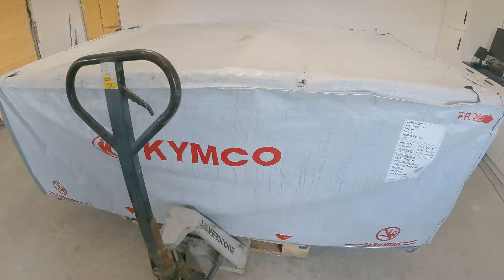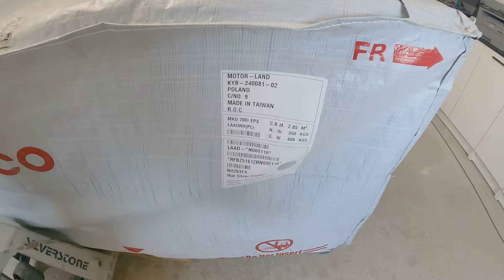Nowy quad Wspaniałego ❤️ CF MOTO, Kymco, TGB, Segway? Co to jest?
Mam już nowego quada!
Co wybrałem?
Zobaczcie sami! :)

Produkcja filmowa, którą oglądasz, została zmontowana za pomocą oprogramowania komputerowego, który pozwala na dowolną obróbkę materiału tak, aby wszystkie sceny ze sobą współgrały i tworzyły ciekawą, dobrze wyglądającą całość. Jak w każdej produkcji filmowej, wykorzystałem efekty komputerowe, takie jak korektę stanu licznika (np. prędkości), efekty polegające na jazdach w ciekawych miejscach (np. lasy, pola, łąki). Używam też określeń osób, miejsc, wydarzeń, imion, adresów i innych, których jakiekolwiek podobieństwo jest czysto przypadkowe. Podsumowując - to nagranie jest produkcją filmową, fikcją i efektem komputerowym, zatem nie może być dowodem w sądzie lub prowadzić do ukarania za wykroczenia drogowe i inne.